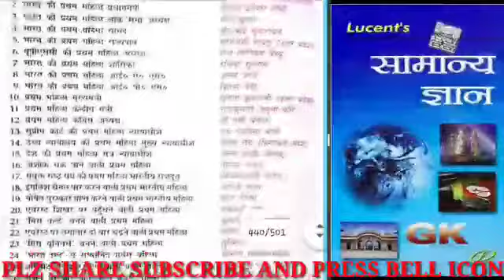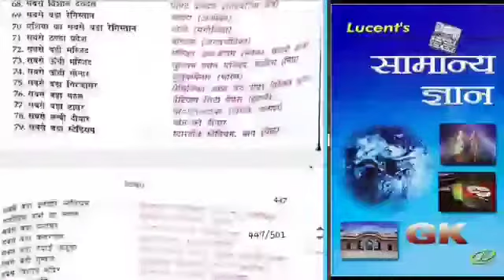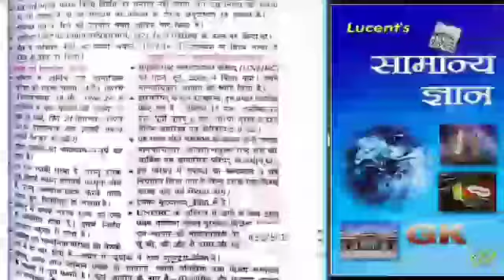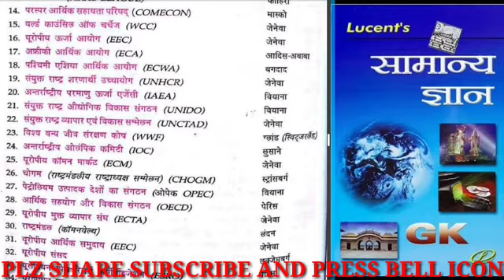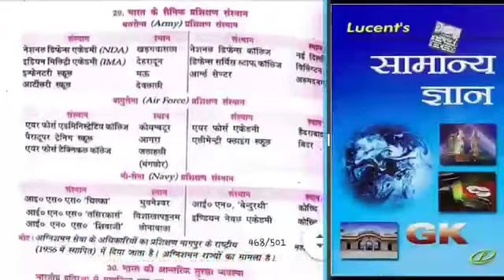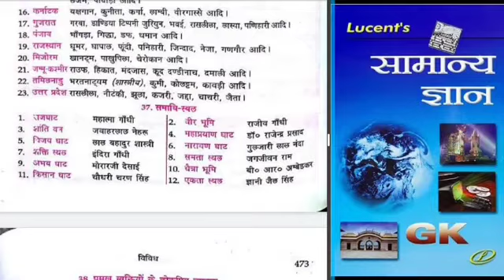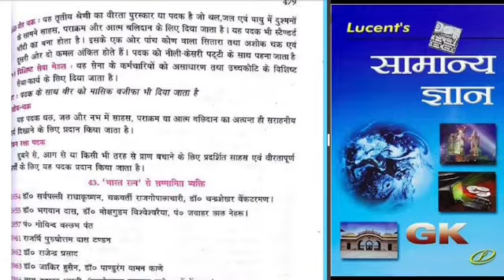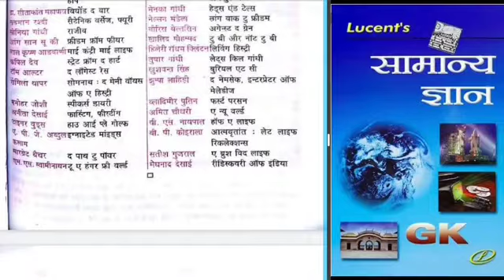LUCENT GK।।सामान्य ज्ञान।।विविध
This is best audio quality of LUCENT GK ।।सामान्य ज्ञान।।विविध।।
Plz Once watch then you decide best or not.